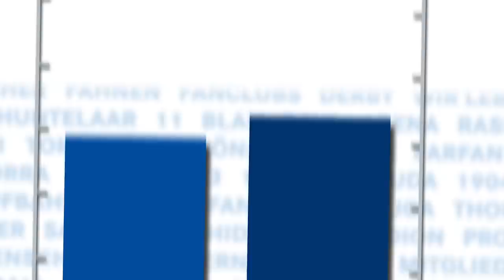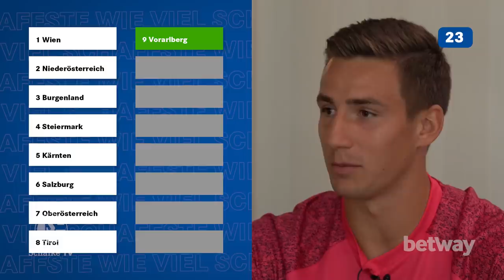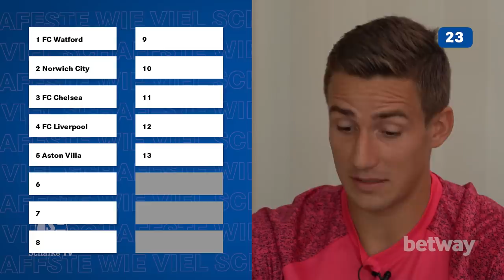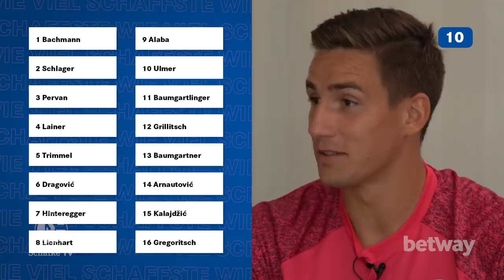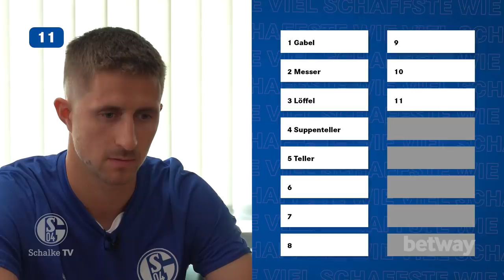Wie gut kennt sich Reini in der Küche aus? 🍽️😆 | Wie viel schaffste? | Ranftl vs Fraisl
Nächste Runde von "Wie viel schaffste?", präsentiert von unserem Sportwetten-Partner betway! Im Duell der Österreicher treten diesmal Reini Ranftl und Martin Fraisl gegeneinander an.

Hier nochmal die Spielregeln:

1. Es wird ein Themenfeld vorgegeben, z.B. Obstsorten.
2. Die Challenge ist, in 30 Sekunden so viele Obstsorten wie möglich aufzuzählen. Wie viele Begriffe man schafft, muss man vorher - im Wettbieten mit dem Gegenüber - ansagen.
3. Derjenige mit der höheren Anzahl muss anschließend liefern. Schafft er die angesagte Anzahl, bekommt er einen Punkt. Schafft er sie nicht, bekommt der Gegner einen Punkt.

Gespielt wird im Best-of-Five Modus. Viel Spaß mit der neuen Folge!